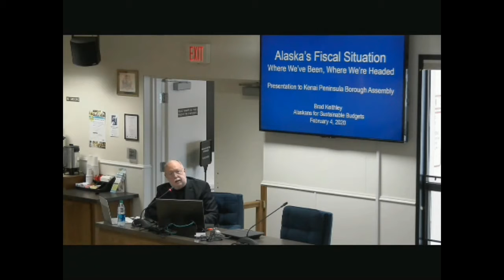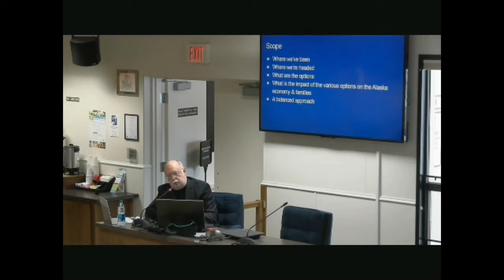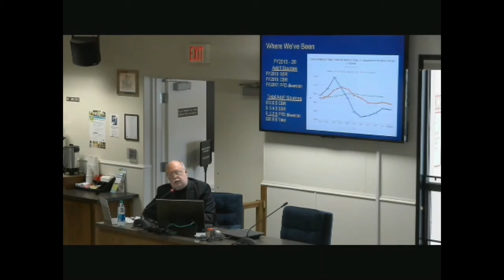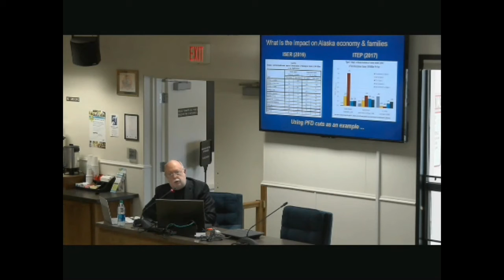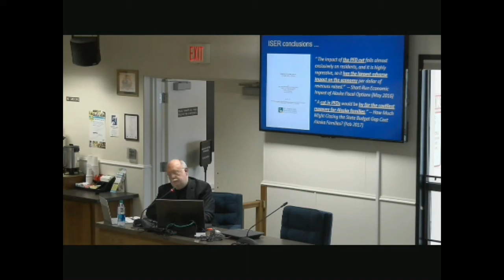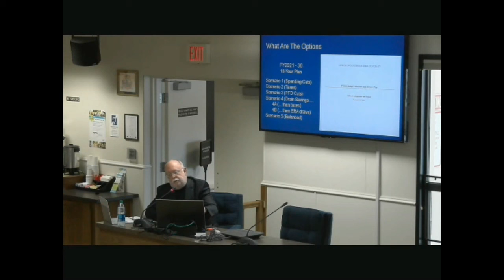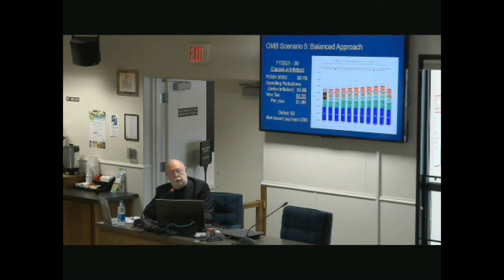KPBA Finance Committee Presentation (2.4.2020)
Our presentation on the state's fiscal situation to the Kenai Peninsula Borough Assembly Finance Committee on Feb. 4, 2020. For those interested, a copy of the slide deck we use during the presentation is